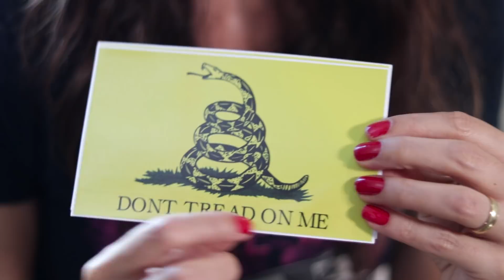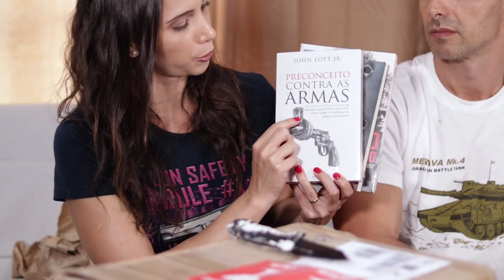RECEBIDOS | INVICTUS | NOBULLET | PM COFRES | BENE BARBOSA | SPARTACUS TACTICAL | LADO R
Esse é o vídeo que vocês mais gostam de ver e nós de fazer: o vídeo de RECEBIDOS! Começamos a primeira edição de 2018 com o pé direito, trazendo NOVIDADES INCRÍVEIS!
Quer ver só?

Além da INVICTUS e ROTA PERDIDA, que já são Ladenses praticamente, vamos mostrar novos parceiros: NOBULLET AMMUNITION, fabricante de incríveis munições de manejo; PM COFRES, a maior empresa de Cofres do Brasil; a SPARTACUS TACTICAL, loja com vários acessórios de militaria imperdíveis, e ainda a LIVRARIA DO MOVIMENTO VIVA BRASIL, que por meio do seu Presidente, BENE BARBOSA, nos brindou com 4 títulos essenciais para quem quer entender mais sobre armas de fogo, desarmamento e políticas de restrição.

Desde já nossos agradecimentos a todas as empresas e amigos pela parceria e confiança no Canal Lado R.

Ah, como falamos, vamos deixar aqui os contatos de todos eles!

Valeu! Um abraço,
Antonio Roseira e Liz Tristao

- NOBULLET

- ROTA PERDIDA

ASSISTA TAMBÉM:

- CURSO COMBATE VELADO | LADO R FT ANDRADE COMBAT | PARTE 1-2

- ATOMICA | JUSTICEIRO | ARMAS DE FOGO E LEGÍTIMA DEFESA | LADO R INDICA 03

- 40 ANOS DO BOPE |BATALHÃO DE OPERAÇÕES ESPECIAIS | PMERJ | LADO R

Músicas:
Derelict Ship
Rabid
North Sea
Heading West
Black Box